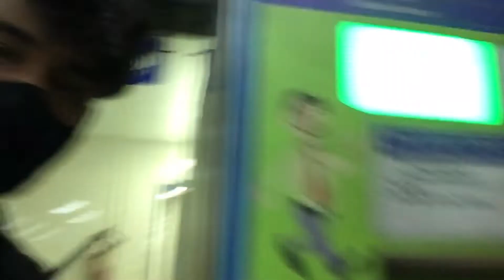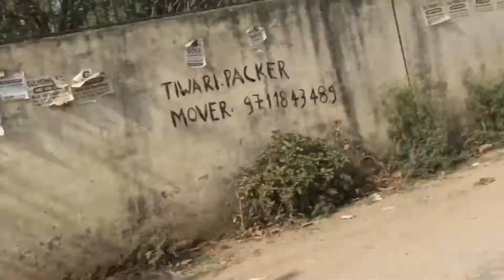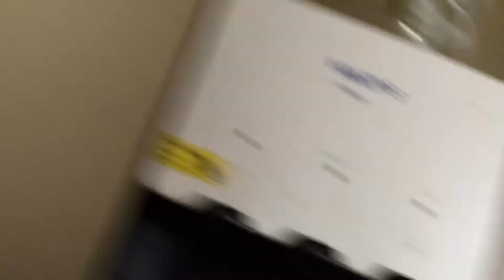Vlog:-19 || Faridabad in meet up with 😅@HksharmaVlogs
Popat hogya bhai k room m bijli nhi aayi 😅😜

Ac k liye gye the but bijali he nhi aayi 😅🤣
 Meet up in Faridabad @HksharmaVlogs
Faridabad city Faridabad
Faridabad vlogs

Follow My Socail Medial Handles

Naveen Yadav vlogs ..